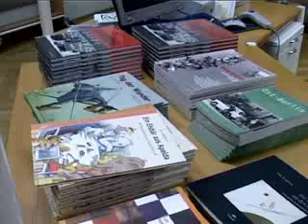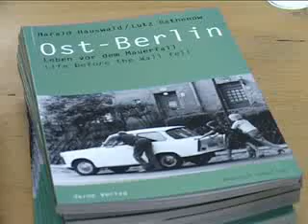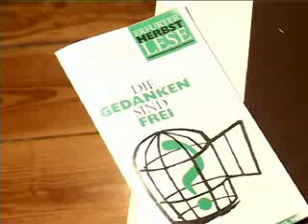TA Spezial Erfurter Herbstlese: Lutz Rathenow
Selbst wenn sich Lutz Rathenow die Finger wund schreiben würde, käme er wohl kaum auf die Seitenzahl, die andere über ihn verfasst haben. Etwa 15.000 Seiten umfasst die Stasi-Akte des Autors, der sich trotz Exmatrikulation, Publikationsverbot, Bespitzelung und Verhaftung nie aus dem Land drängen ließ. Nach der Wende hat sich Rathenow in zahlreichen Publikationen mit der DDR-Vergangenheit beschäftigt. Neben essayistischen Texten hat er mehrere Kinderbücher und Gedichtbände veröffentlicht, ist als Dramatiker und Satiriker hervorgetreten, schreibt für Zeitschriften und Radiosendungen, veranstaltet Schreibwerkstätten und ist immer wieder auf Vortragsreisen unterwegs. Zur ERFURTER HERBSTLESE stellt er sich mit neuen Werken vor: die Lyriksammlung Gelächter, sortiert, dem Text-Bildband Gewendet sowie Liebesgeschichten aus vier (!) weiteren neuen Büchern. Fürwahr: ein fleißiger Schreiber. Wer will da ausschließen, dass er die einstigen Gegner irgendwann auch nach Seitenzahlen schlagen wird?